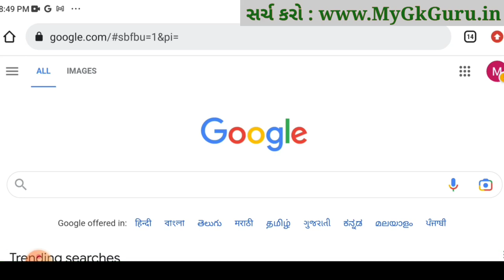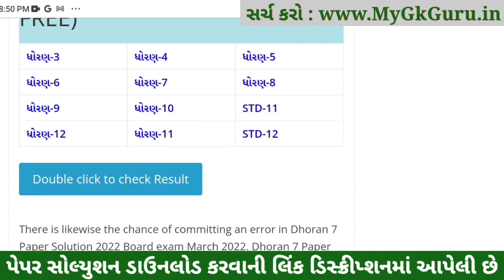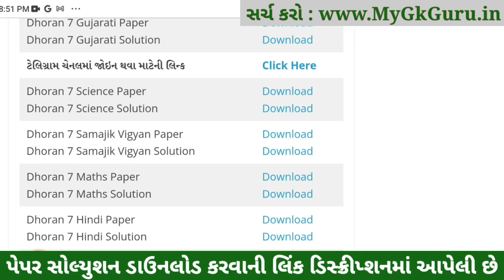STD 7 Vigyan ekam kasoti 2023, STD 7 Vigyan paper solution 2023,Dhoran 7 Vigyan ekam kasoti 4-3-2023